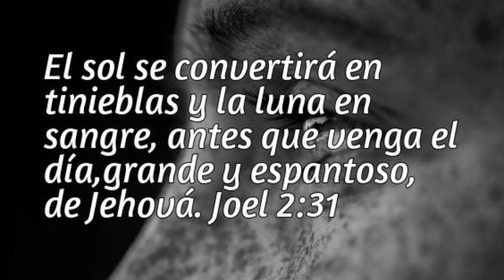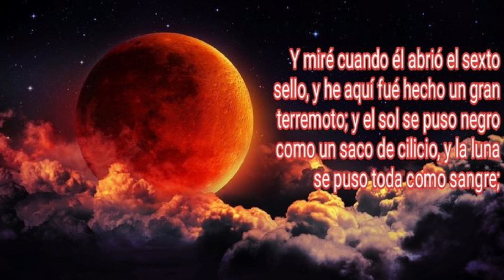INMINENTE 🚨 PAISES QUEDARÁN EN OSCURIDAD- LA NASA LO ANUNCIA😱 (Mira que advertencia ⛔️)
○Si decea contactarnos.

■Escucharás una palabra de restauración
Se parte de lo que Dios está haciendo